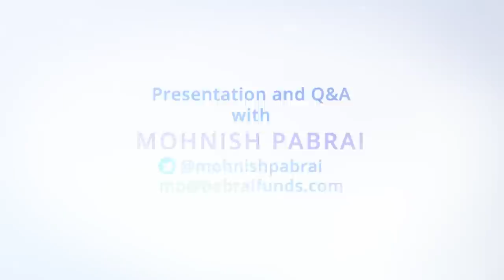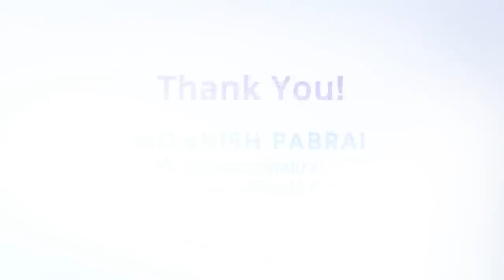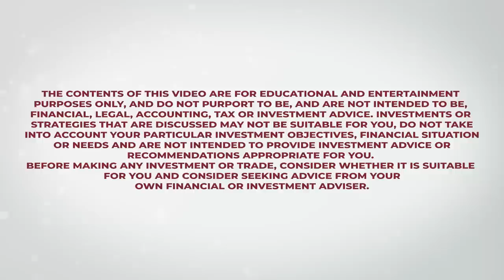Mohnish Pabrai’s Q&A with members of Babson College Fund (Babson College students) on Feb 9, 2021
00:00:00        Introduction
00:02:02        Value vs Growth Investing
00:05:44        Microsoft
00:09:11        Volatility in auction driven markets
00:14:36        Portfolio management
00:18:31        Change in Investment philosophy
00:22:45        Walmart vs Nifty 50
00:25:27        Reysas
00:29:44        Micro vs. Macro
00:32:06        Investment in Turkey
00:35:19        John Arrillaga’s Tiny Circle of Competence
00:41:52        Structural changes due to pandemic
00:46:50        Three variables that drive long-term wealth
00:47:42        My daughter's introduction to investing